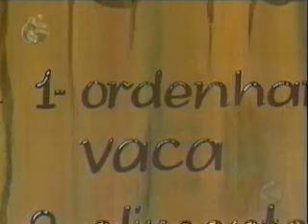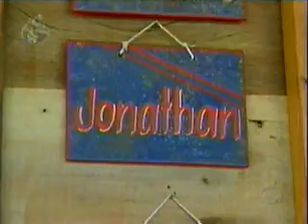A Fazenda- A fazendeira fala sobre a tarefa da semana - parte 2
Luciele passando o trabalho para os peões.